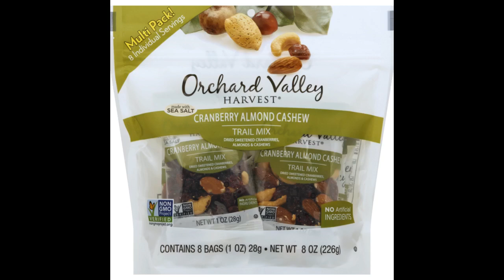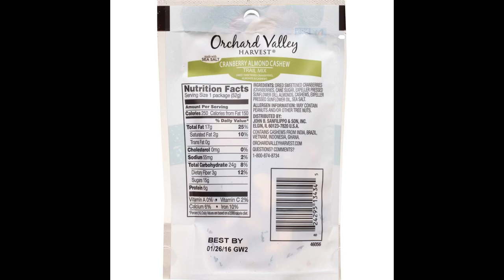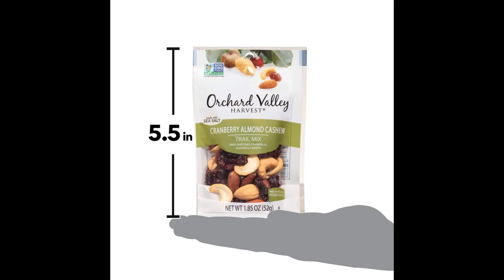Orchard Valley Harvest Cranberry Almond Cashew Trail Mix, 1 Ounce Bags (Pack of 15), Cranberrie...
Valley Harvest Cranberry Almond Cashew Trail Mix, 1 Ounce Bags (Pack of 15), Cranberries, Almonds, and Cashews, No...i loved the small portions and they made for great gifts
It helps me to lose a weight. Perfect portion size. Thank you!
I wouldn’t say I’m always a healthy eater, but when I’m trying to behave and be reasonable, these are wonderfully convenient if I’m out and about and need something quick and satisfying.
I’ve bought so many of these that it’s not even funny. Tried many of the combinations and all of them are really good.
Because of the nuts in the packages, the calorie count is maybe higher than some would like, but I find that the...

- Orchard Valley Harvest Cranberry Almond Cashew Trail Mix, 1 Ounce Bags (Pack of 15), Cranberries, Almonds, and Cashews, No...